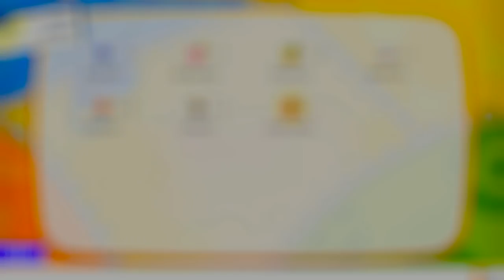COMO CAPTURAR A SNORLAX FACIL EN Pokémon Let's Go Pikachu y Pokémon Let's Go Eevee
🚩 COMO CONSEGUIR A CHARMANDER GRATIS EN Pokémon Let's Go Pikachu y Pokémon Let's Go Eevee